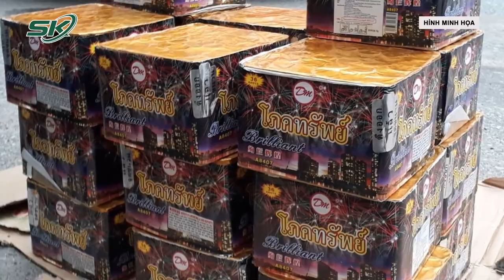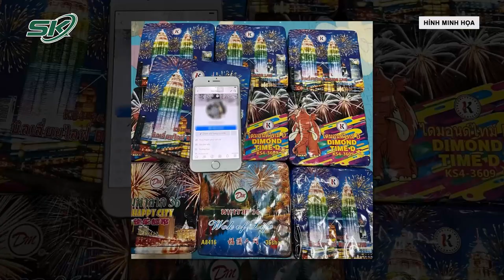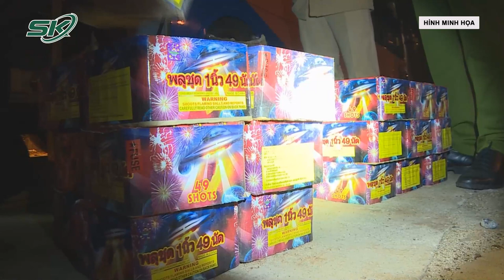Bắt Đối Tượng 'Tích Trữ' Sẵn Hàng Chục Kg Pháo Nổ Để Bán Dịp Cận Tết | SKĐS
SKĐS | Lợi dụng nhu cầu chơi pháo khi thời điểm Tết Dương lịch và Tết Nguyên đán Quý Mão 2023 đã gần kề, một thanh niên tại Vĩnh Phúc đã "tích trữ" sẵn hàng chờ thời điểm thích hợp để tuồn ra thị trường.

Mời quý vị và các bạn xem thêm: “Nữ Tướng Alibaba” Giúp Sức Nguyễn Thái Luyện: Từ Cử Nhân Luật Thành Giám Đốc Lập Dự Án “Ma”